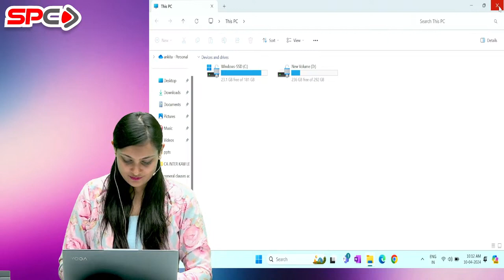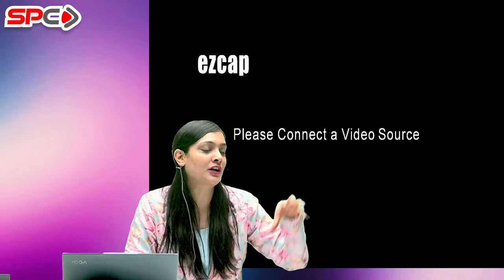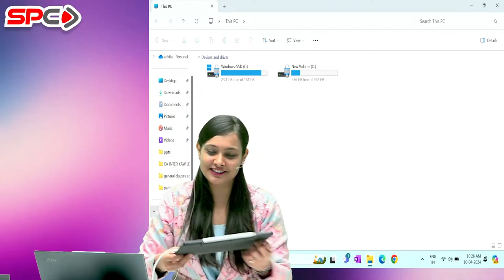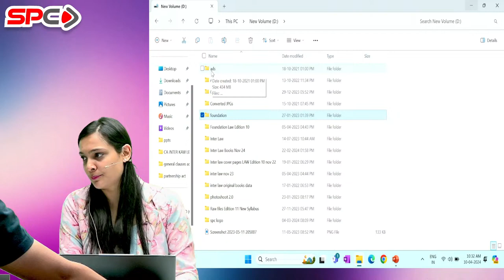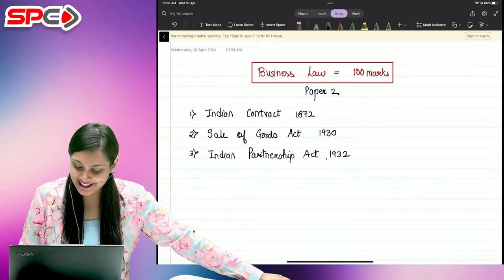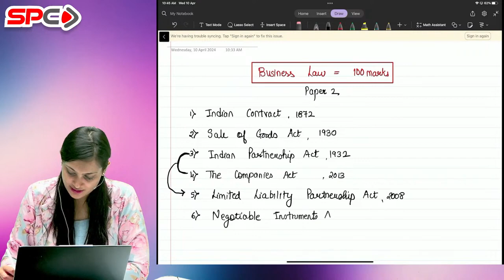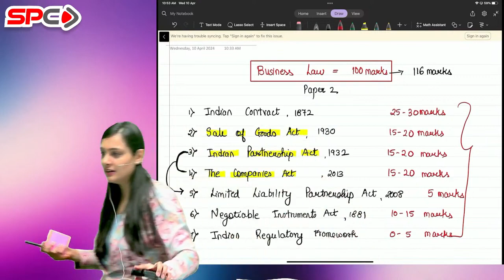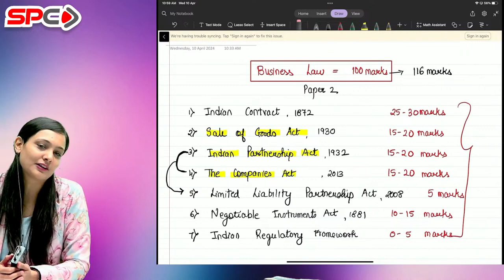01. CA FOUNDATION NEW SYLLABUS LAW | SEP/DEC 24 | YODDHA BATCH BY CA ANKITA PATNI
01. CA FOUNDATION NEW SYLLABUS LAW | SEP/DEC 24 | YODDHA BATCH   BY CA ANKITA PATNI